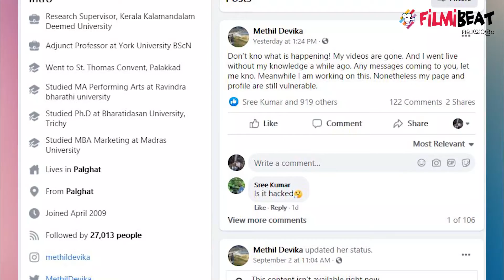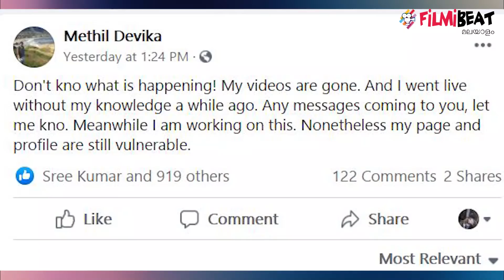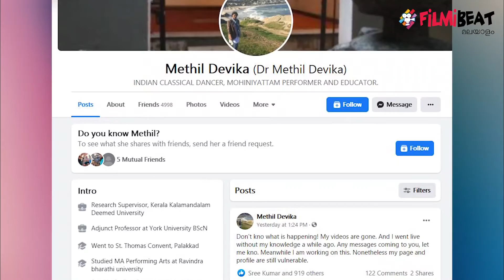മേതിൽ ദേവികയുടെ ഫേസ്ബുക് അക്കൗണ്ട് ഹാക്ക് ചെയ്തു | FilmiBeat Malayalam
Methil Devika's official Facebook page got hacked
മേതില്‍ ദേവികയുടെ ഫേസ്ബുക്ക് അക്കൗണ്ട് ഹാക്ക് ചെയ്യപ്പെട്ടു. മേതില്‍ ദേവിക തന്നെയാണ് ഇക്കാര്യം സോഷ്യല്‍ മീഡിയയിലൂടെ അറിയിച്ചത്. നൃത്തത്തിന്റെ അടക്കമുളള വീഡിയോകള്‍ പേജില്‍ നിന്നും നീക്കം ചെയ്യപ്പെട്ടിട്ടുണ്ട്‌